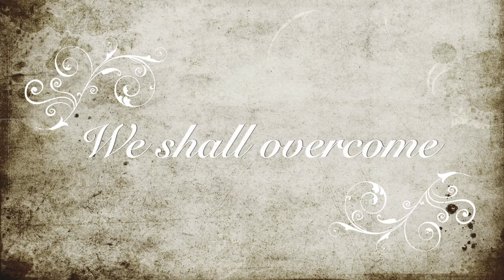We shall overcome, Wychwood-style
Some divergence from the classic melody, partly to get closer to the gospel original, partly to just be a little less sing-songy. Vocals pulled together from cellphone recordings in early pandemic days. This is a new and improved version, with extra vocals from some friends and family.

Chords: G C G –  C D Em – / G Em C  – D D7 / 1st / G C G D  G C G –
(Slashes show line divisions, dashes show repetition)

We shall overcome, we shall overcome
We shall overcome some day
O deep in my heart, I do believe

We’ll walk hand in hand...
We are not afraid... today
The truth will make us free...
We are not alone... (3x) today.